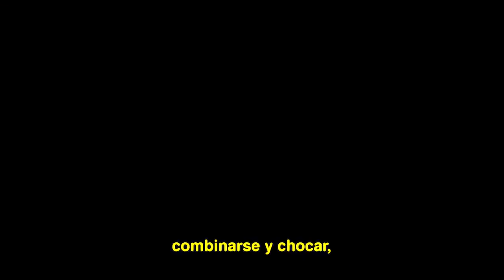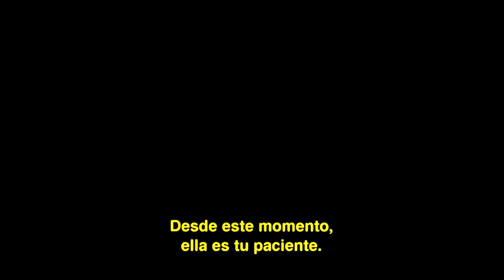Spot dibox: The Resident (FOX)/ Conrad Hawkins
FOX PRESENTA LA NUEVA SERIE QUE VA HACIA DONDE NINGÚN OTRO DRAMA MÉDICO HA IDO ANTES: “THE RESIDENT”.
Desde el  7 de mayo, todos lunes a las 22hs en Fox HD, siempre con dibox!
Este nuevo drama médico  se enfoca en los últimos años de entrenamiento de un joven médico que corre el telón para revelar la verdad de lo que realmente sucede, tanto bueno como malo, en el sistema médico.
Compuesta por 14 episodios de una hora, “THE RESIDENT” está protagonizada por Matt Czuchry (“The Good Wife”), Emily VanCamp (“Revenge”), Manish Dayal (“Halt and Catch Fire”), Moran Atias (“24: Legacy”), Merrin Dungey (“Big Little Lies”), Shaunette Renée Wilson (“Billions”), Melina Kanakaredes (“CSI: NY”) y Bruce Greenwood (“Todos vs. Oj Simpson: American Crime Story”).